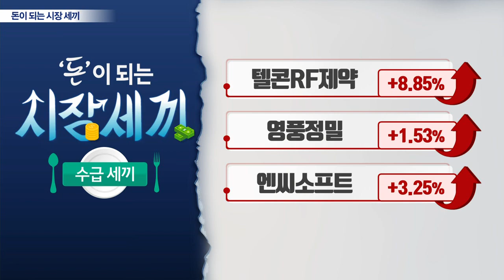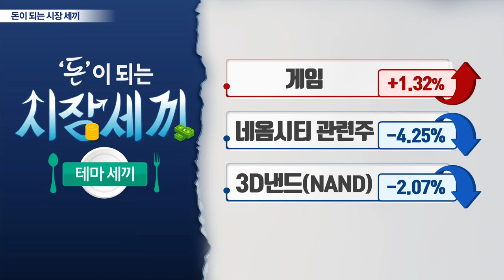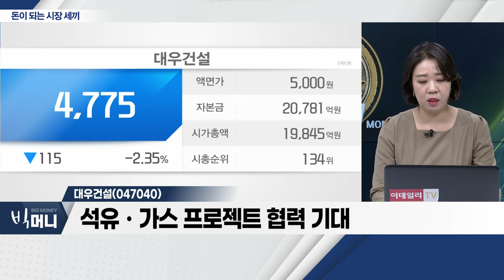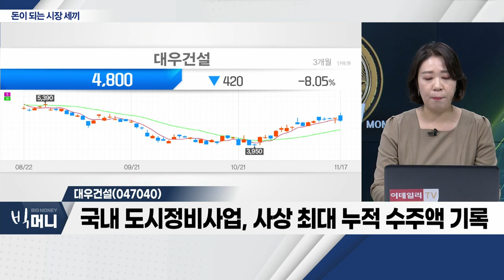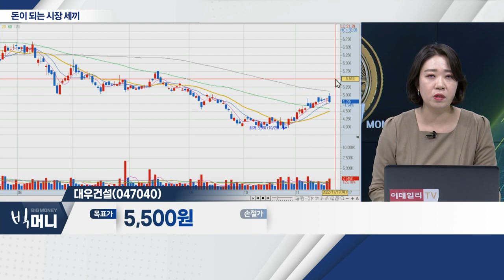동아화성(041930), 영풍정밀(036560), 대우건설(047040)_시장 세끼 (20221117)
동아화성(041930)
- "수소연료전지 사업, 순항 중" 평가 받아
- 3분기 실적 성장세ㆍ친환경 사업 확대 기대감
- 자회사, 차세대 수소연료전지 시스템 개발

영풍정밀(036560)
- 영풍, 폐배터리 재활용 파일럿공장 가동 소식
- 계열사인 '영풍정밀' 또한 최근 주가 강세
- 2차전지 사업 확대… 호재로 작용

대우건설(047040)... 네옴시티
- 주요 건설ㆍ인프라 기업, 네옴시티 관련주로 분류
- 석유ㆍ가스 프로젝트 협력 기대
- 국내 도시정비사업, 사상 최대 누적 수주액 기록
- 이번 사업 수주로 역대 최대 실적 달성